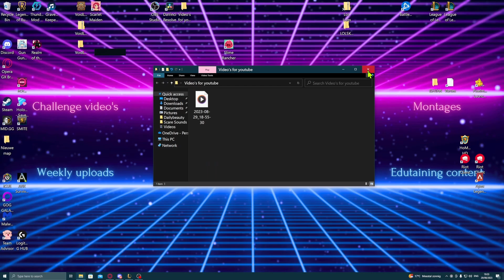I Dont Think RENEKTON Will Live ANY LONGER LOL!!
This is surprisingly going well lol
OPEN ME:

If u wanna work with us or ask us something regarding our channel?

We try to get better and better at this youtube thing so if u have suggestions?
We'd appreciate it! :3

Have an awesome day :3

03. Tobu - Hope

13. Tobu & Itro - Sunburst

17. Itro & Tobu - Cloud 9

23. Tobu - Candyland

24. Tobu - Infectious